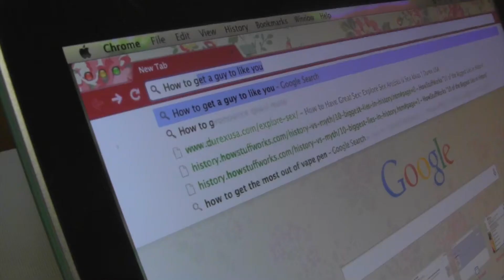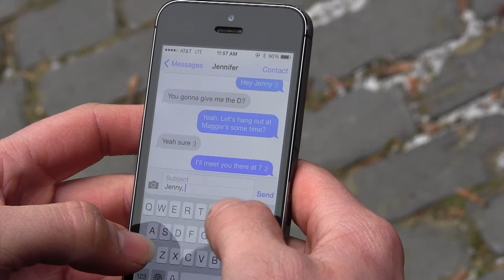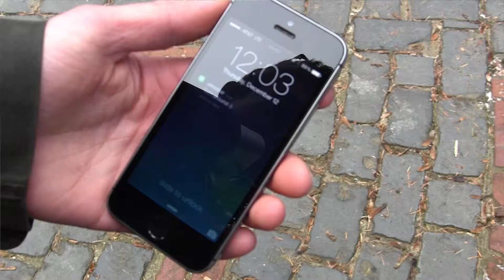Heart of Steele™ - Official Movie Trailer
Can playing hard to get lead to true love,
      or can only the flame of passion melt a Heart of Steele?™

This movie trailer was created as a project for Psychology 100 at Lewis & Clark College.